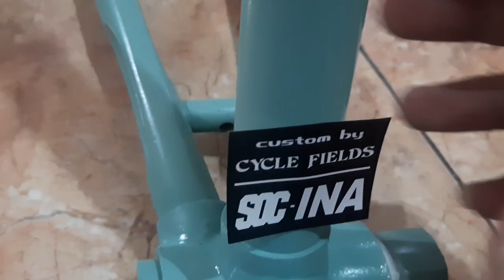Bicycle Restoration For New Year's Give | Urban City Bicycle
Hello Guys
on this video i will restore my friends bicycle
the broken one is left in the side of the drainase garden field

If you are live in indonesia, and want to restore your bike
please contact our instagram at

Music Prod by RK BeatZzz
Trap Type Beat - "Grieves"